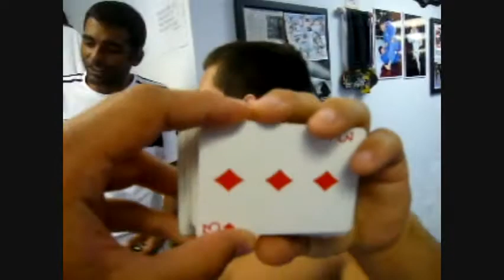Mr butter magic's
manteguinha!